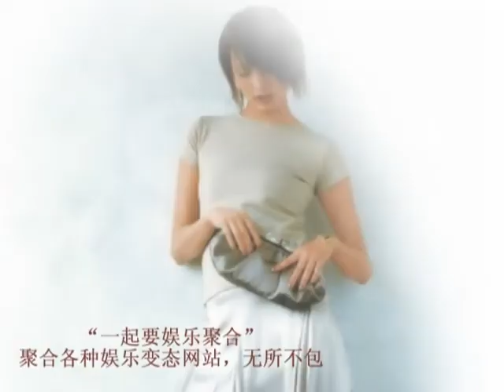我的宣传材料